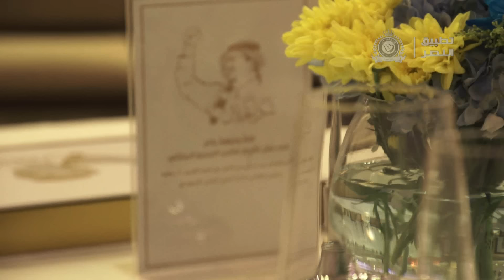تطبيق_النصر : رجال الوفاء يكرمون رجلاً يستحق الوفاء .. كواليس حفل تكريم الأمير فيصل بن تركي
قريباً .. تطبيق النصر